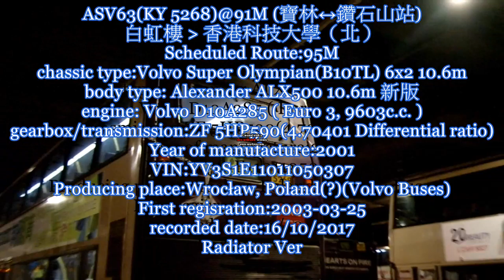KY 5268@91M Pak hung House to HKUSTN recoreded on 16 10 2017radiator